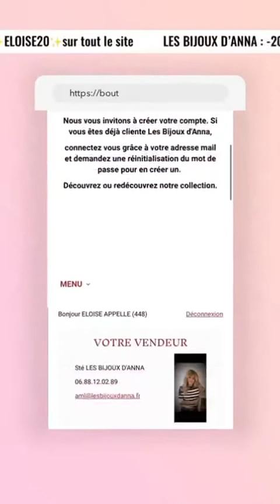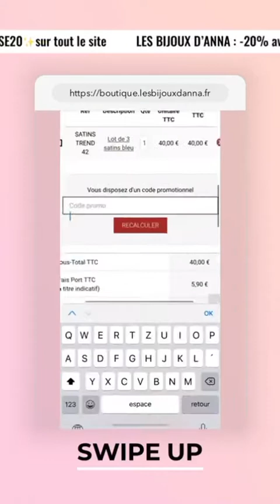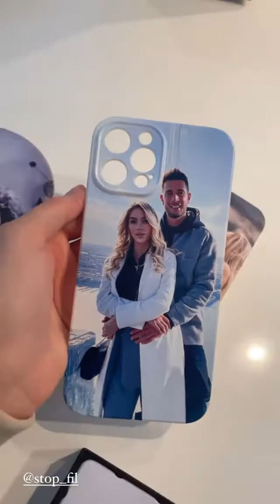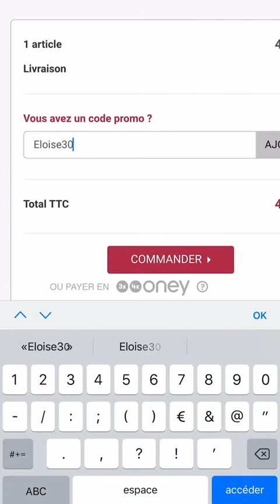ELOISE APPELLE - 18 Mai 2021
Les amis on se retrouve pour mon vlog du 18 Mai 2021 sur notre chaine - Pour retrouver tous mes vlogs direction ma playlist